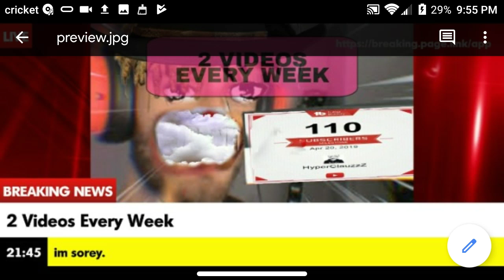New Schedule For A Couple Months